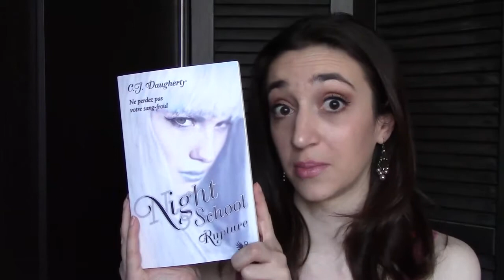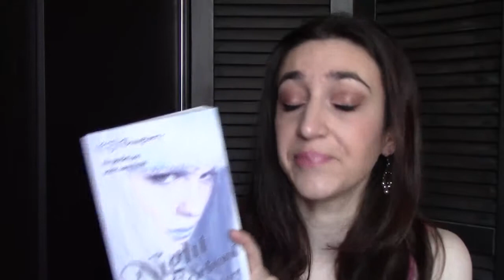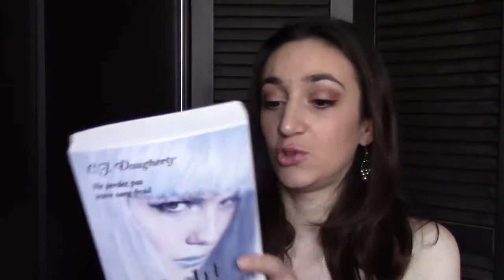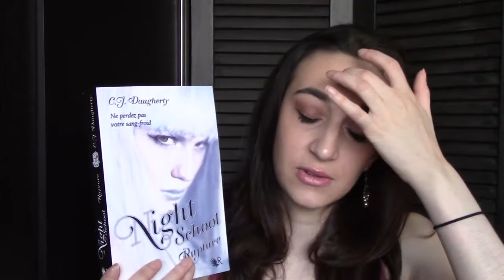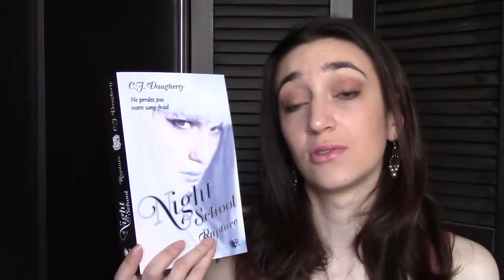C.J. Daugherty, Night School : Rupture (Night School #3)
- C.J. Daugherty, Night School : Rupture (Night School #3), éd. Robert Laffont (Collection R), 10 octobre 2013